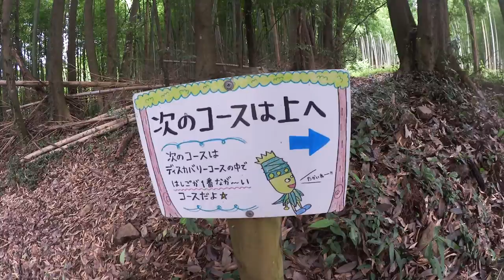フォレストアドベンチャーおおひら ディスカバリーコース3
『フォレストアドベンチャーおおひら・ディスカバリーコース3』の全アクティビティです。

アクティビティ数は少ないですが、「SPIDER'S WEB」で、握力を削られる！

施設名：フォレストアドベンチャーおおひら
住所：栃木県栃木市大平町西山田857

撮影時期：2015年8月
撮影機材：Canon iVIS mini X + Panasonic A1H